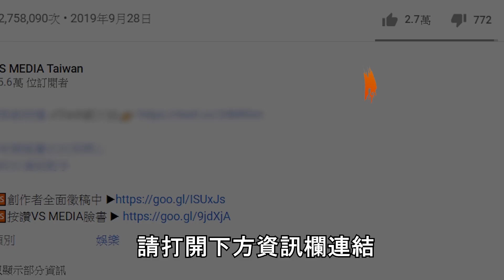原子少年金星分隊「VERA」專訪！ 竟然有人還是「母胎單身」？｜VS MEDIAｘ@cbooktaiwan605